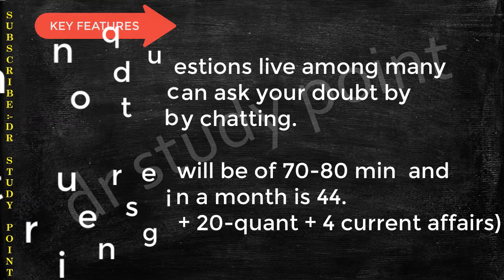COMPREHENSIVE LIVE PAID COURSE FOR BANKING MAINS EXAMINATION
A comprehensive course for BANKING MAINS !

Watch video completely for full detail of the course!

to pay :-
using upi address :- drstudypoint@ybl

using bank transfer:- ask for bank details @ 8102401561

After payment send the screen shot of the transaction @ 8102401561

Thank you keep sharing

STAY TUNNED